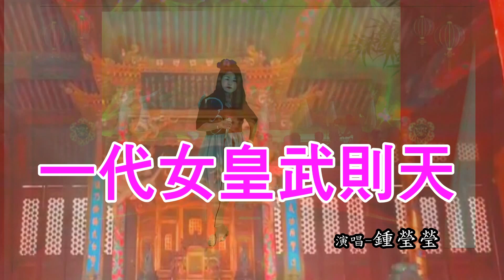一代女皇武則天 鍾瑩螢 演唱